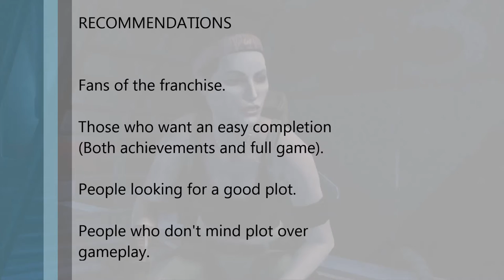HYPI: Jurassic Park: The Game Review (360/PS3/PC)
Part movie, part random button pushing. Telltale's Jurassic Park: The Game takes you through the the ill-fated Jurassic Park in a fashion that the sequel should have done.

"Welcome to Jurassic Park" by John Williams. Distributed by MCA Records.